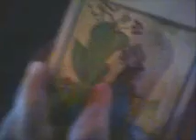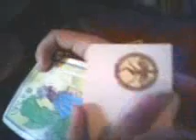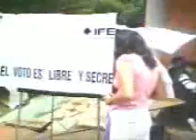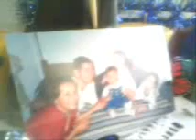Cintamani Asram 56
Una combinacion de varios videos familiars. Aquellos que les gusta este show, disfruten. Es un poco largo, pero pues son nuestras "joyas" de familia.